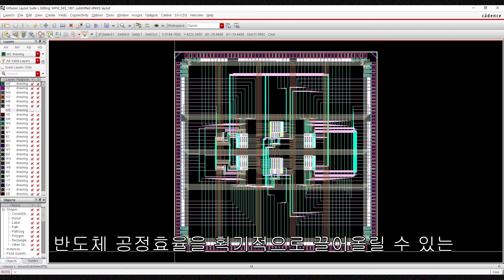BANGJA - GREEN MONS (Feat. Bumby, KHAN) Official M/V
BANGJA - GREEN MONS (Feat. Bumby, KHAN) Official Music Video